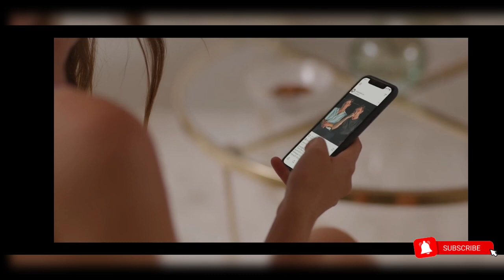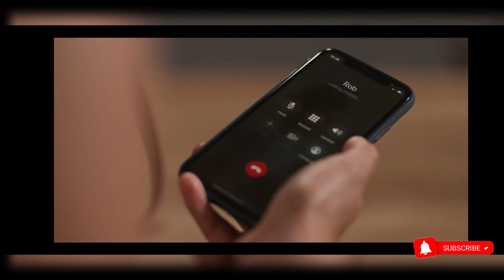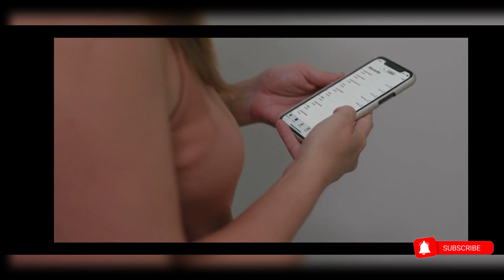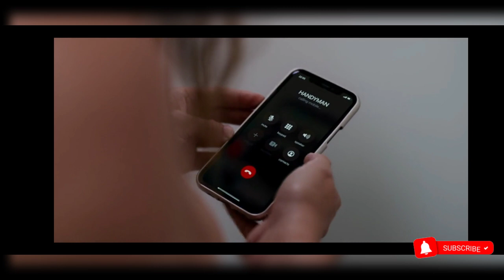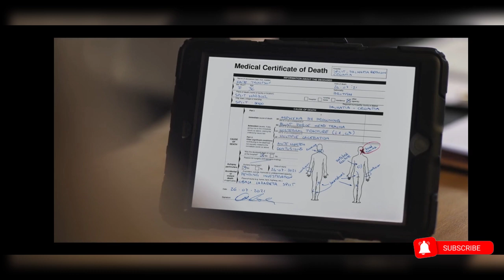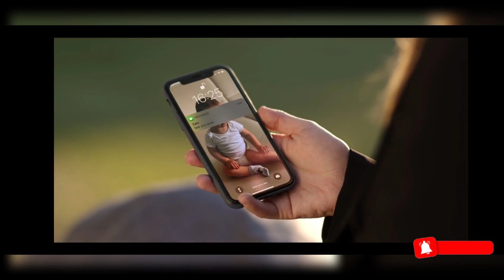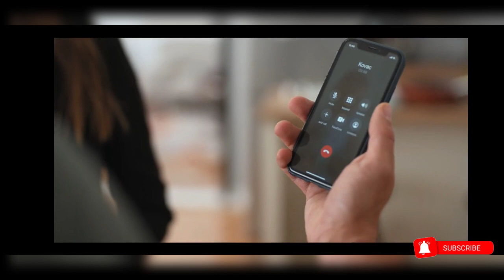The Weekend Away|Thriller|Mystery|Suspense|Movie explanation|Tamil Voice Over|Tamil Dub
இன்ப சுற்றுலாவில் Heroineக்கு காத்திருக்கும் அதிர்ச்சி...
நம்ப முடியாத, தலைசுற்ற வைக்கும் TWISTகளுடன்...

The Weekend Away(2022) movie explained in tamil.